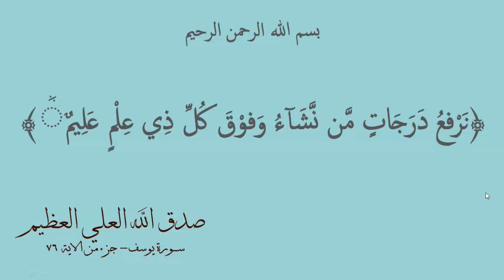نهاية العام الدراسي مع مناقشتي في الدكتوراه الحمد لله رب العالمين